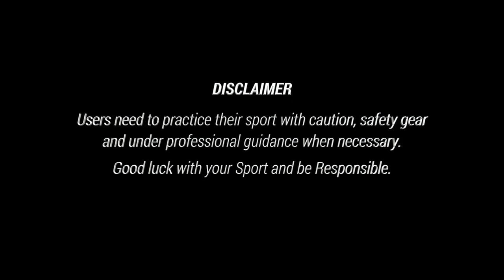My Sports Balancing My Life - Sneha - Basketball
I started playing as a hobby. I really had no clue that it would turn out to being a big part of my life.